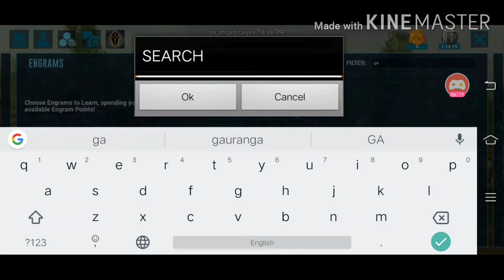Ark Survival Evolved Mobile Hindi Ep 6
Dear viewer today I have uploaded a video on Ark Survival Evolved Mobile Hindi Ep 6 where I have advanced a few more steps and tamed a pteranodon and also did some other stuff...So if you think I have been able to entertain you through my videos,please do like the video and subcribe to my channel and support me...Thanks..